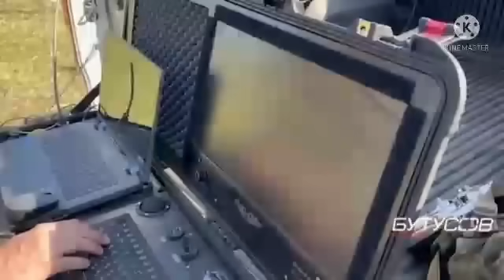m777 ยูเครนโชว์คลิปแรก แต่ไม่ใช่งานแรก